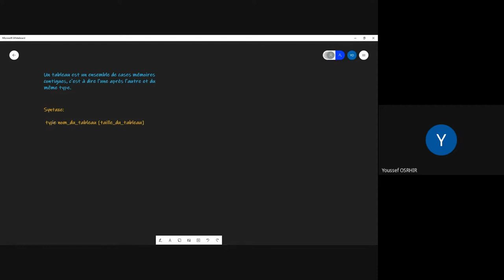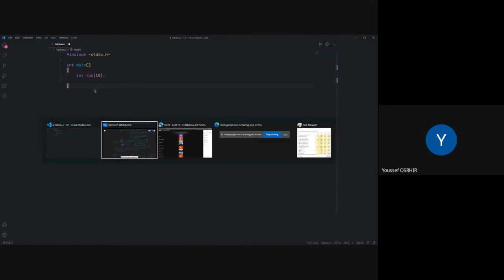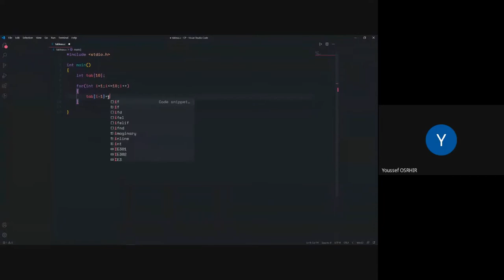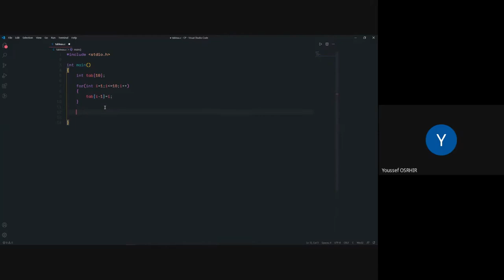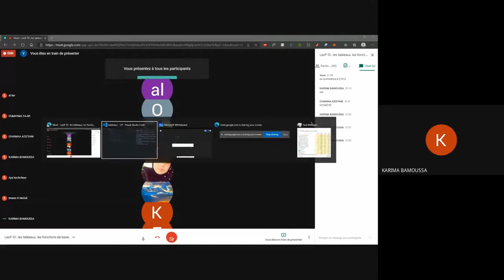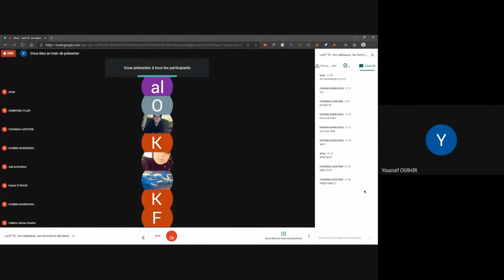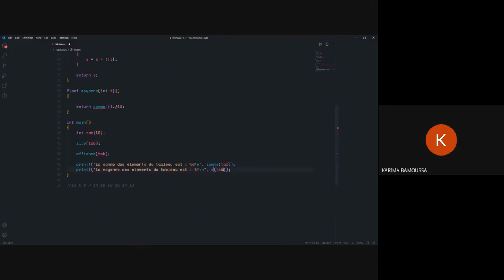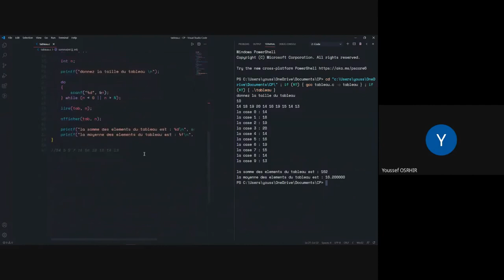Las9 10 les tableaux